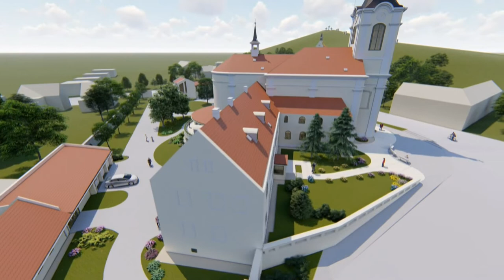DÉLELŐTT - Bodajki karácsony - Mórocz Tamás